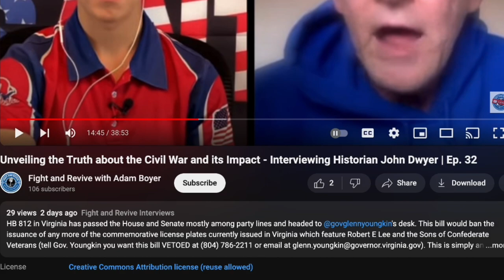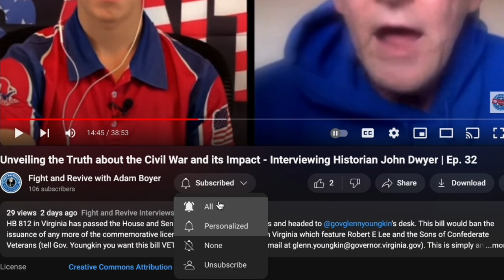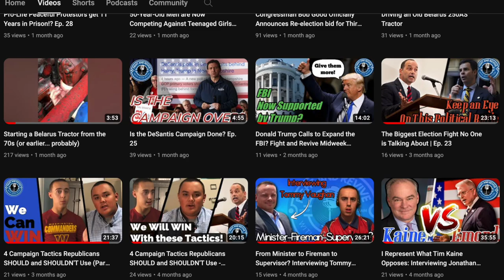Yes, I'm Defending Kristi Noem the Dog-Killer | Midweek Special | Ep. 40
If you fell into a coma a month ago and woke up today, what would you think the leading headline would be? Something about foreign wars? Something about the election? Something about a rural red state governor putting down her dog 20 years ago? Well if you guess the latter, you would be correct. And in what will probably prove to be the most controversial episode to date, we are breaking down that story and yes, defending Kristi Noem. ￼